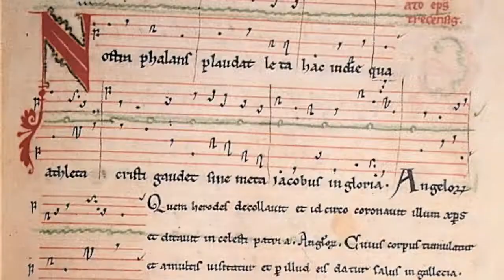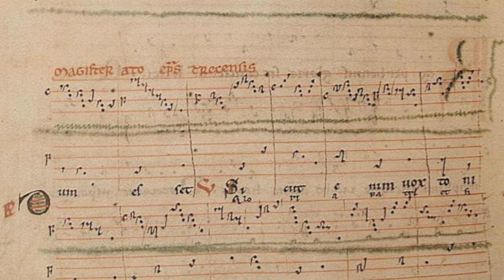A Conversation with Marcel Pérès - Part Two - The Cluniac Reforms: Historical and Global Context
Cappella Romana opens its 21st Annual Season with MARCEL PÉRÈS--of France's world-renowned ENSEMBLE ORGANUM--leading the Byzantine chant ensemble of Cappella Romana in a program drawn from the Codex Calixtinus, the priceless 12th-century manuscript recently stolen and recovered from the Cathedral of St. James in Compostela, Spain. In Portland (Fri., 16 Nov. 2012) and Seattle (Sat., 17 Nov. 2012).